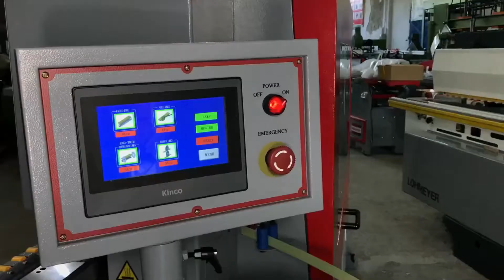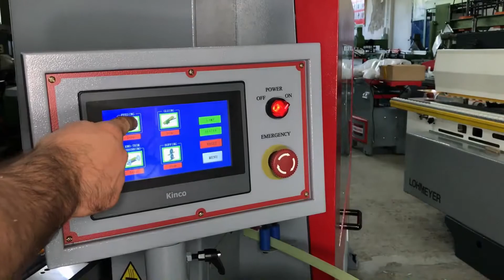Masina automata de aplicat cant HOLZMANN kam 215 EPS EDGE BANDER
Afisaj touchscreen
Aplicare adeziv direct pe coala PAL
Sunctie de standby (pentru a preveni arderea adezivului)
Reglaje cu afisaje numerice
Frezare superioara si inferiaora cu raza de 2 mm
Freze profilate pe ambele fete
Taiere cu precizie la ambele capete cu doua panze
Ticling pe drept
Perii superioare si inferioare
Role de presare
Viteza automata si constanta
Temperatura de lucru reglabila de pe touchscreen

Touchscreen Display
One-sided automatic edge banding machine
Glue delivery directly to the workpieces
Standby function (no burning of the glue)
Unit adjustment equipped with counter for setting different
Kinds of edges
Milling of the edge overhang (up / down) flush or with 2 mm radius
Accurate cutting of the laminate (back / front) by cutting unit
Straight surface scraping unit
Pressure rollers ensure perfect connection between laminate
and workpiece
Automatic and constant panel feed
Adhesive temperature electronically adjustable at the touch panel